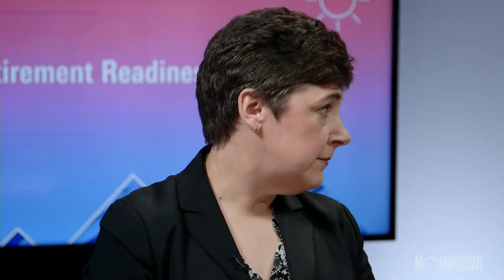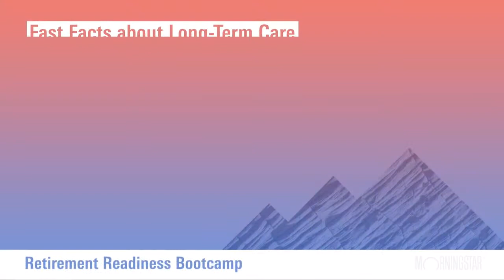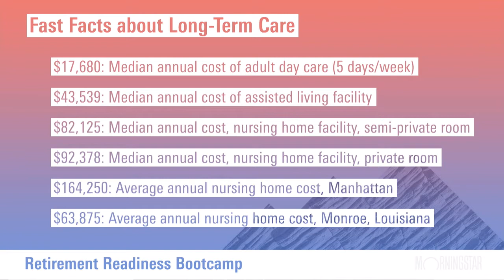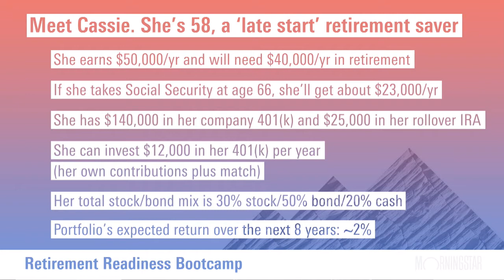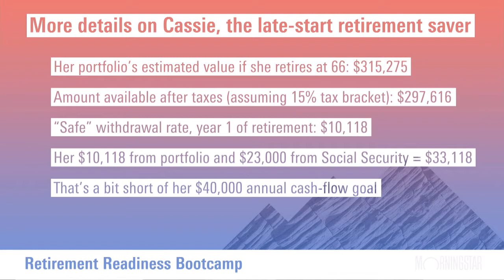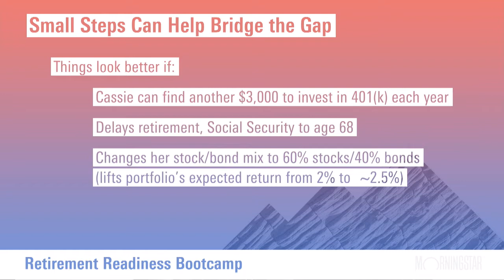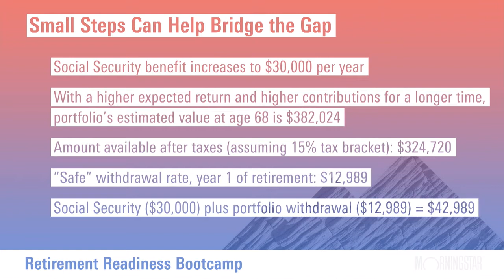Bridging a Retirement Shortfall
Retirement Readiness Bootcamp Part 6: Working longer, delaying Social Security, and restructuring your portfolio are some options to make up a savings gap.